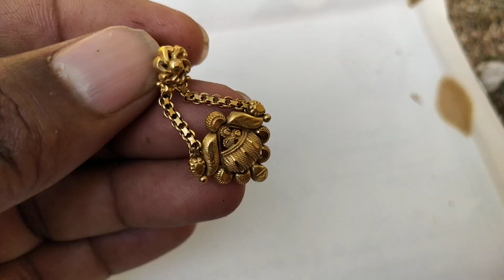3 Gram Gold earrings Latest New design from GRT jewellers | just 3 Grams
3 grams GRT jewellers